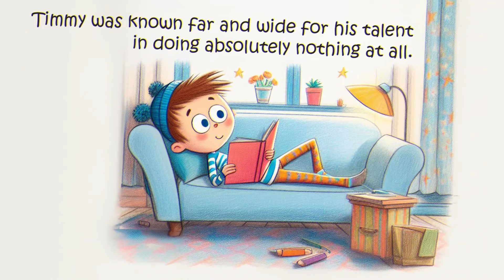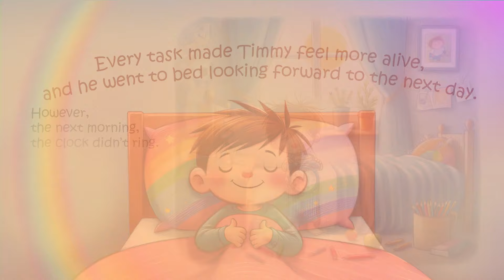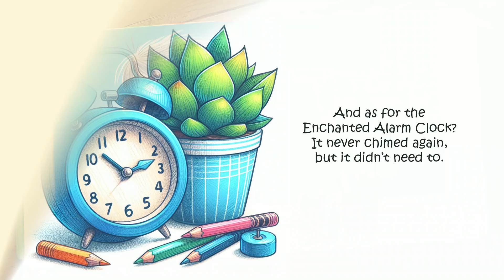Timmy and the Enchanted Alarm Clock | The Tale of Transformation - Read Aloud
🌟🕰️💤 Dive into a story of change and awakening with the laziest boy in town! 💤🕰️🌟

Welcome back to Cozy Corner Read Aloud, where each story brings a sprinkle of magic to your day! Tonight, we're turning the pages to discover "Timmy and the Enchanted Alarm Clock," a captivating tale that will tick-tock its way into your heart.

📖 Story Sneak-Peek:
Meet Timmy, a boy whose only hobby is lounging around, drifting through days in a haze of idleness. But when an Enchanted Alarm Clock enters his life, promising to stir even the sleepiest of souls, will it be enough to lift the fog of laziness? Or will Timmy find the real magic lies within himself? Grab your favorite pillow and listen as Timmy's tale unfolds!

🌟 What to Expect:

A touch of enchantment in everyday life.

A journey from inertia to inspiration.

The discovery that the power to change is an inside job.

After Timmy's story, join us for a brief discussion on what motivates us to make the most of our days. Plus, a special DIY craft session where we'll create our very own paper alarm clocks to remind us of Timmy's adventure!

Hit the like button if you're ready to be inspired, share with friends who love a good transformation story, and don't forget to subscribe to Cozy Corner Read Aloud for more.